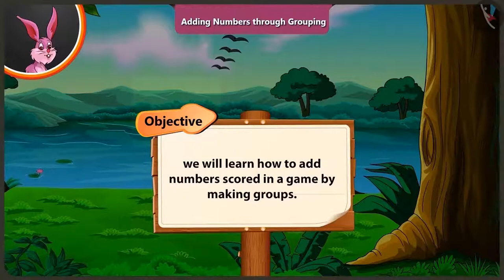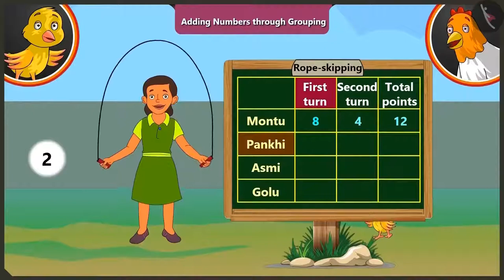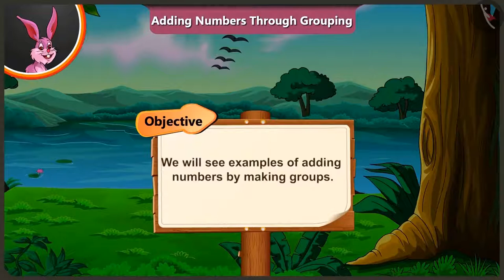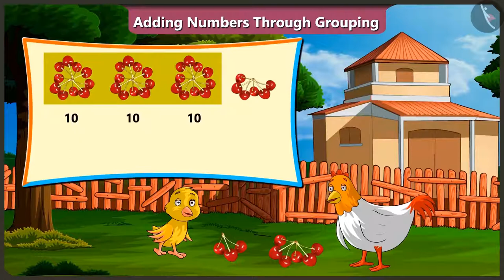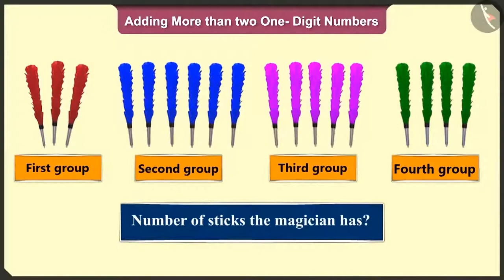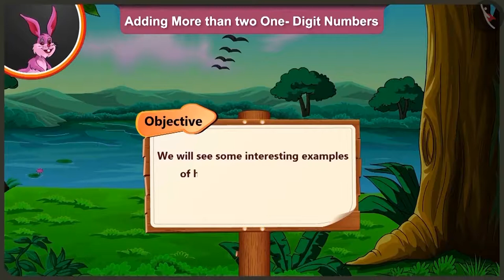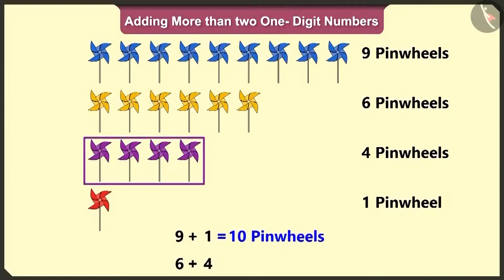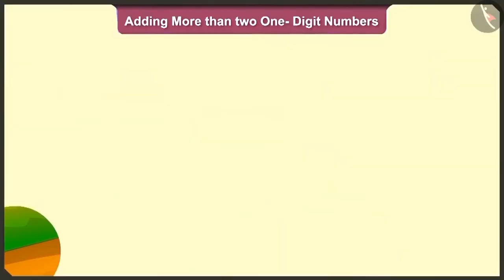Class 2 Maths Chapter 10 'Add our points' full chapter cbse ncert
0:00 Adding Numbers through Grouping
12:44 Adding more than two one digit numbers